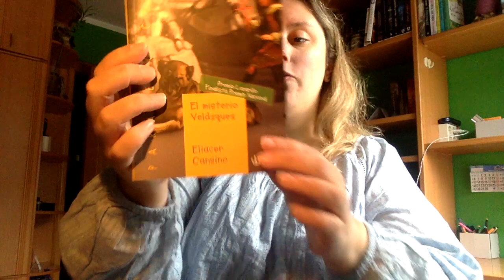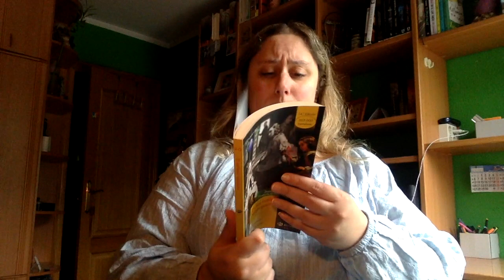Review El misterio Velazquez